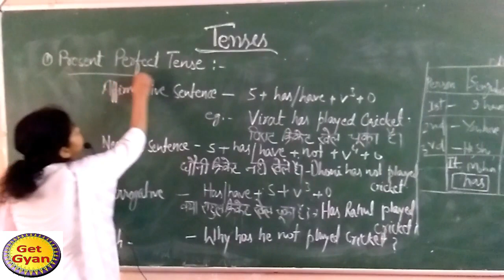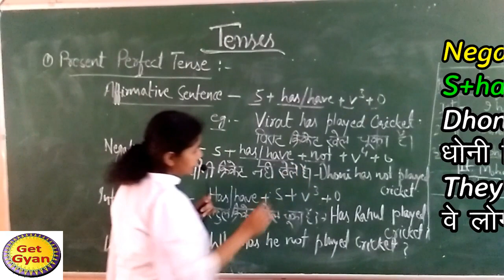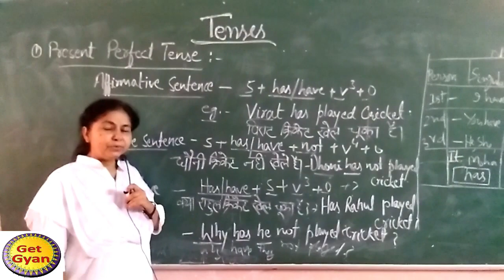PRESENT PERFECT TENSE Basic English Grammar with Menka Neopaney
Present Perfect Tense is used to describe a completed action that happened in present time. Four types of sentence structures are given to use.
Basic English Grammar with Menka Neopaney.